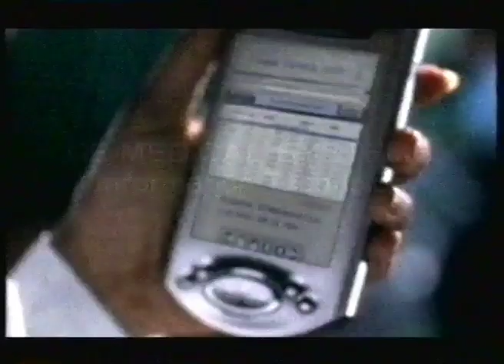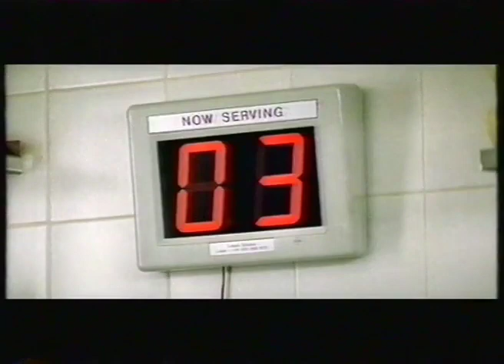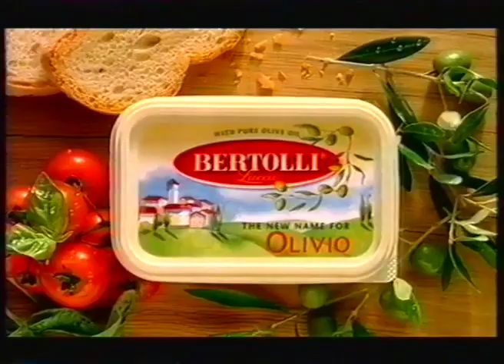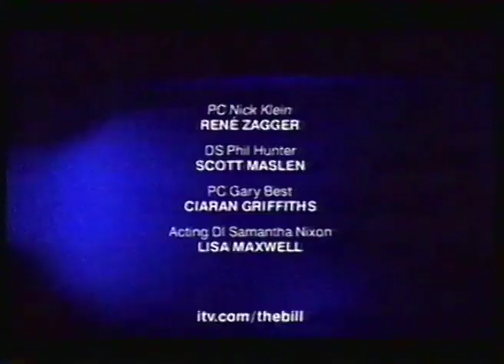ITV1 London — Adverts & Continuity (2 September 2003)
As always, full credit should go to powerspyin1 for this video! This was recorded during The Bill ("Power Trip", S19E69).